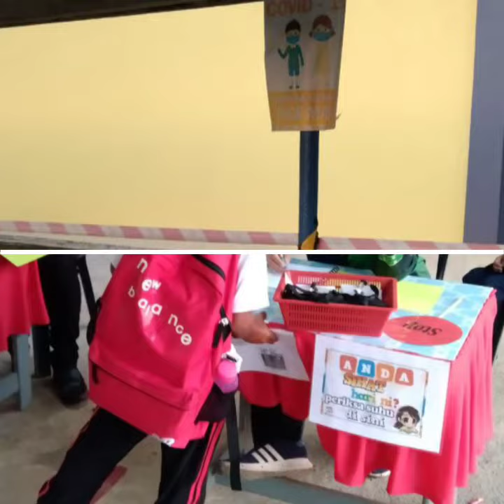Happy To School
Sk Lubok Teras Pembukaan Sekolah murid darjah 1 dan darjah 2 Tahun 2021